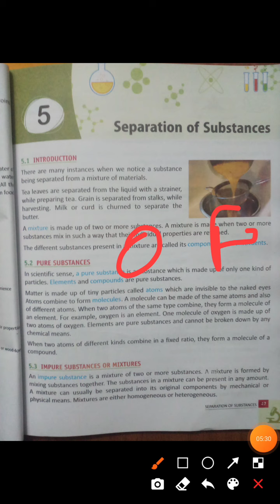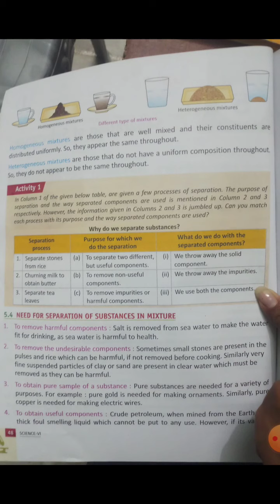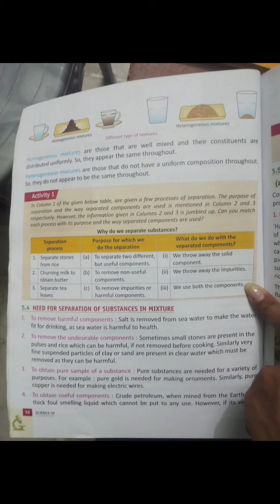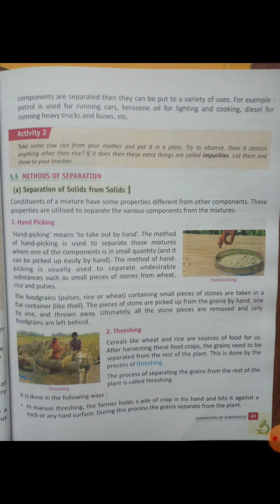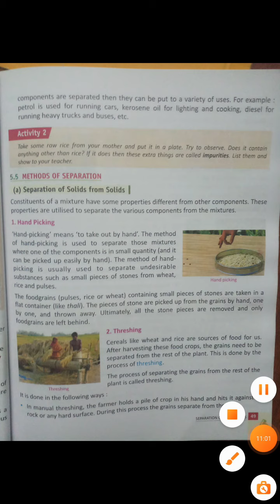class 6 science ch5 part 1